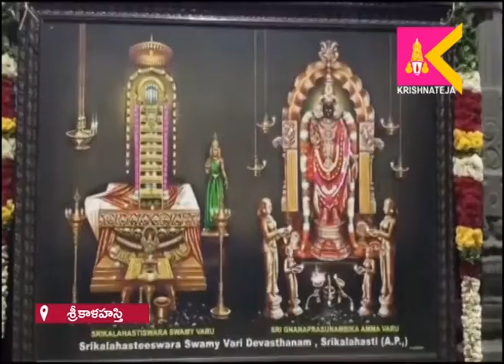శ్రీకాళహస్తి ఆలయానికి రాష్ట్ర పరిశ్రమల శాఖ మంత్రి గుడివాడ అమర్నాథ్ విచ్చేశారు.